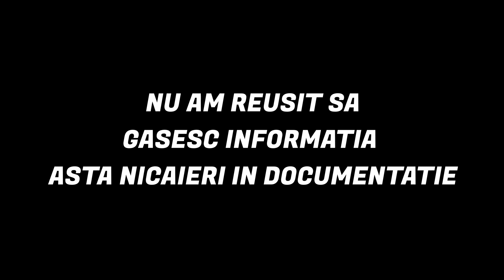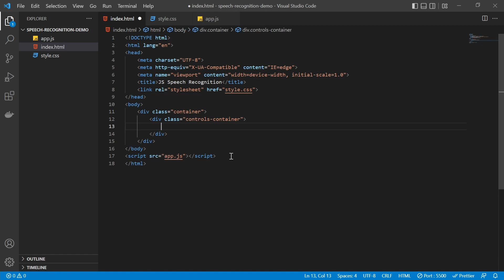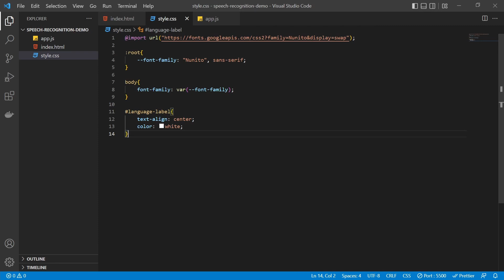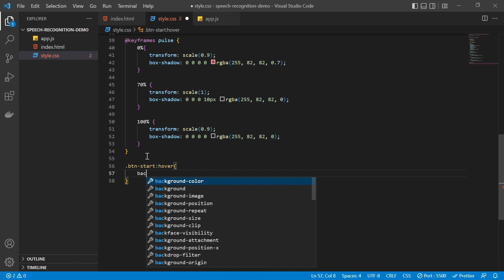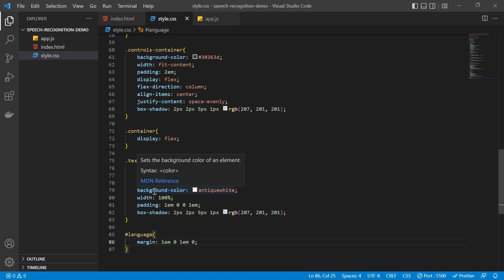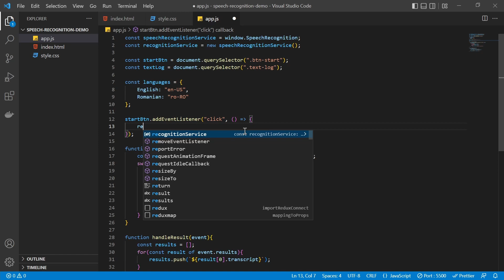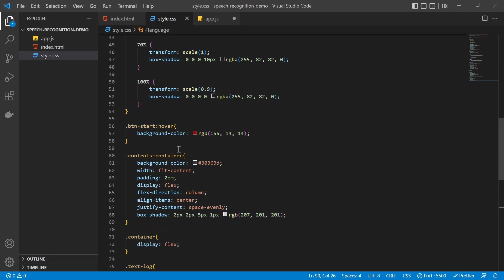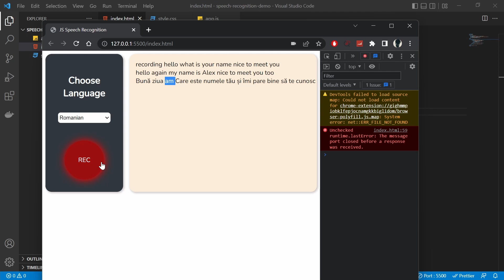Transcrie vocea în text cu JavaScript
Cum să codezi o aplicație de recunoaștere vocală de la 0 fără niciun fel de framework, doar cu vanilla javascript.

~ ⬇️ Informații utile